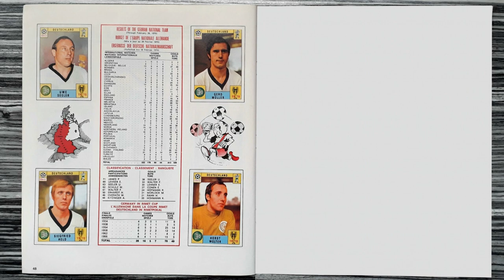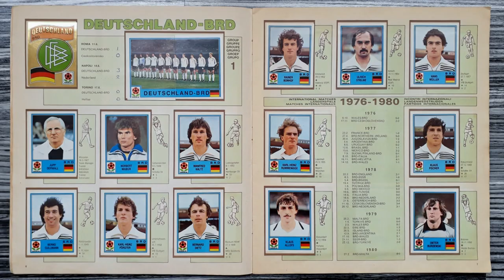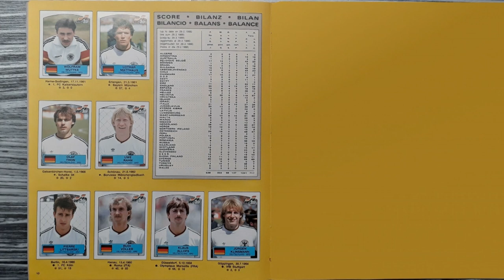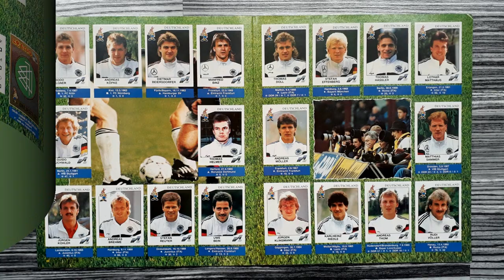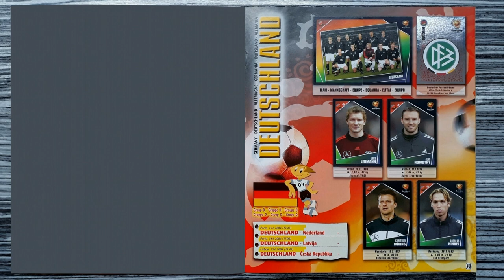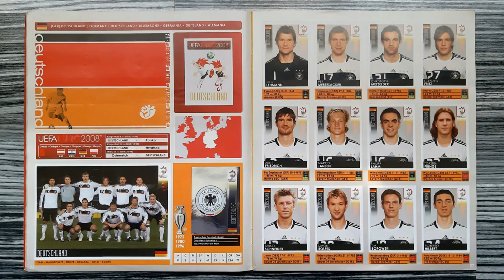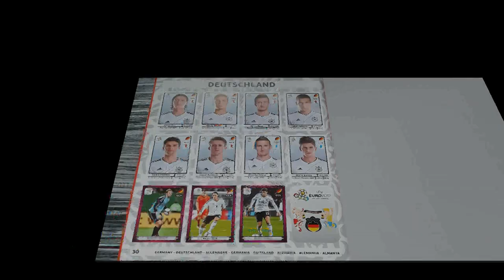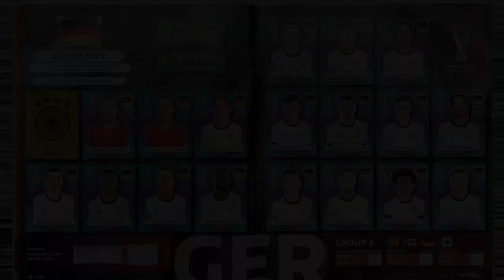The Panini history of Germany (Men's Soccer Team) Update 2022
This is a compilation of Germany's men's football team in the history of all Panini tournament albums from 1970 to 2022.

Song / Music:
"Groove my Body" performed by "Pop'n'Soul-Group CREATIONS"